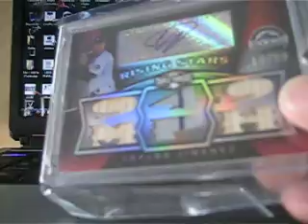MORE 2008 BOWMAN STERLING + EBAY AUCTIONS ENDING THIS WEEK :)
EBAY STORE